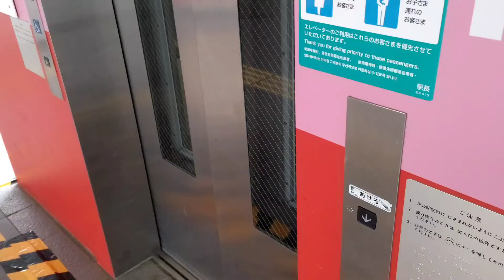【三菱製】名取駅 降りエレベーター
宮城県名取市にある名取駅のエレベーターです。是非ご覧下さい。